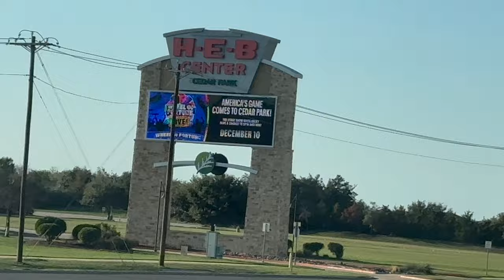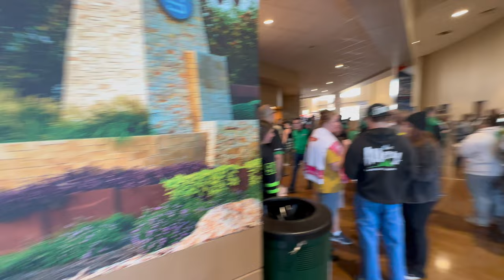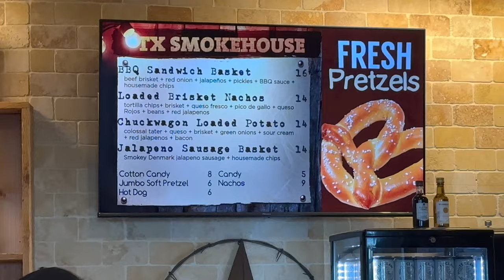AMERİKA TEXAS'DA BUZ OKEYİ MAÇINA GİTTİK VE MAÇTA BÜYÜK KAVGA ÇIKTI ! AMERİKA'DA BUZ SPORLARI VLOG !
Herkese Merhabalar,

Kanalıma Hoşgeldiniz arkadaşlar. Bugün sizleri Amerika'nın alt liginde oynanan bir buz okeyi maçına götürüyorum. Kavganın , itişmenin ve heyecanın hiç bitmediği karşılaşman oldu. Maç öncesi maç sonrası ve daha fazlası ile karşınızdayım. Umarım videoyu beğenirsiniz .